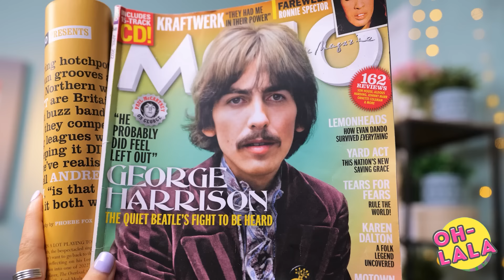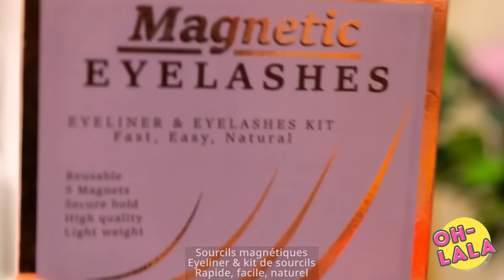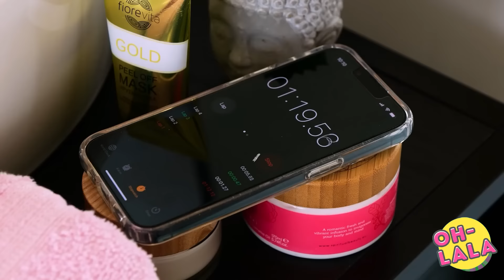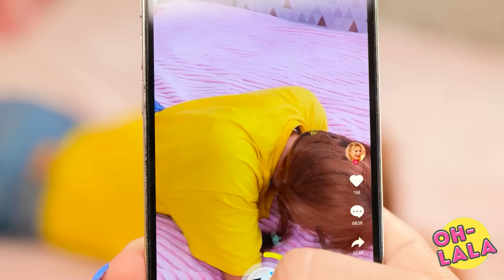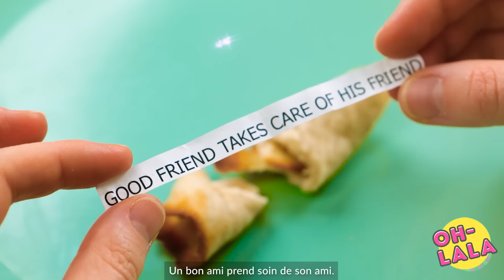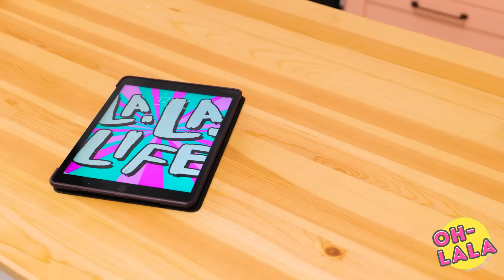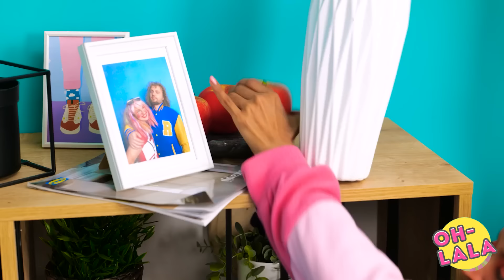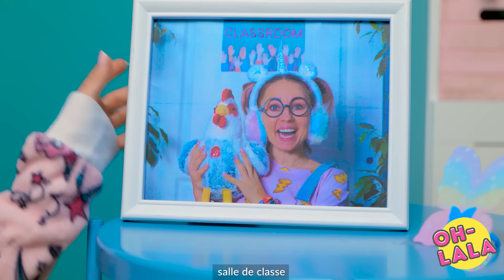Mes écouteurs sont vivants 🙀 Si les objets étaient des personnes ! Situations folles et amusantes !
Avez-vous déjà imaginé ce que serait la vie si vos objets quotidiens se transformaient en personnes ?

Dans cette vidéo hilarante, regardez comment les gadgets intelligents, les applications mobiles, les outils domestiques utiles et même les aliments prennent vie sous forme humaine. Imaginez votre smartphone comme un ami bavard, votre application préférée comme un personnage excentrique, ou vos ustensiles de cuisine ayant des personnalités qui leur sont propres.

Les possibilités sont infinies et les rires sont garantis ! Cette vidéo est parfaite pour quiconque aime la comédie créative et aime imaginer un monde où les objets prennent vie.

Rejoignez-nous pour une aventure pleine de fun où vos objets préférés se transforment en personnes les plus drôles que vous ayez jamais rencontrées – regardez maintenant et profitez de la folie ! 🎉🤣